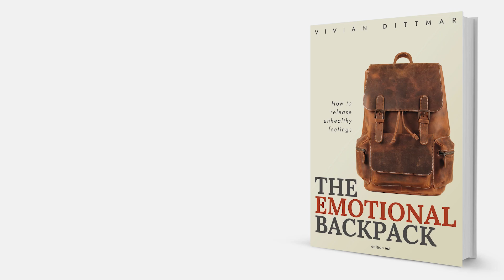The Emotional Backpack by Vivian Dittmar – available now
📖 THE BOOK: “The Emotional Backpack”
➡️ FREE WORKSHOP: How Big Is Your Emotional Backpack?

Everyone carries an Emotional Backpack. It contains difficult, repressed feelings from the past which weigh us down in everyday life, in relationships, and at work, leading to inappropriate reactions and causing even harmless situations to escalate.

Vivian Dittmar introduces a new, healing approach to dealing with unhealthy emotional baggage. She shows how we can release it in a controlled and conscious manner. Learn how to tame emotional outbursts and stay grounded even in challenging situations.

HASHTAGS